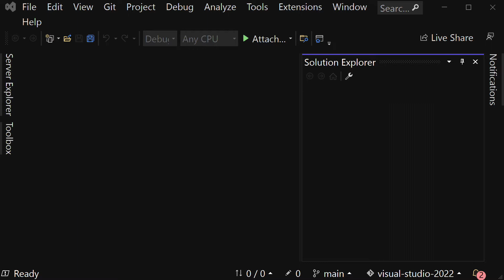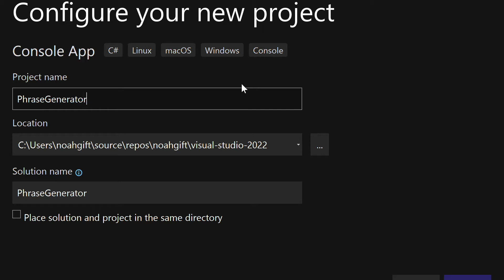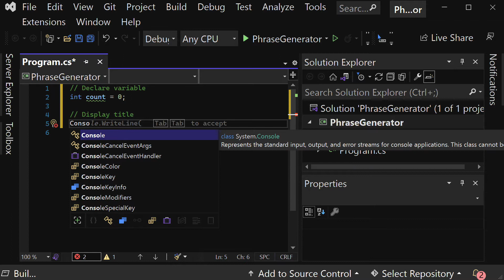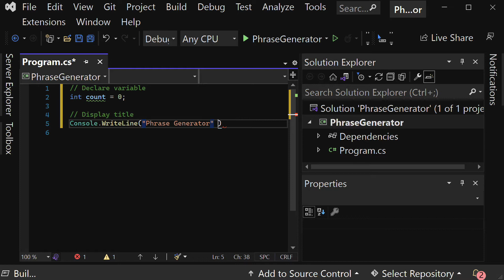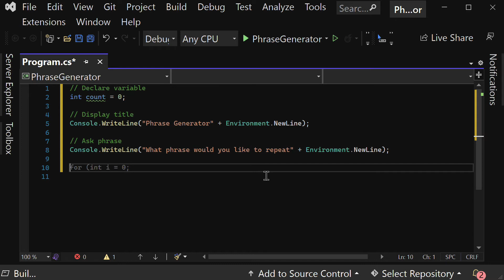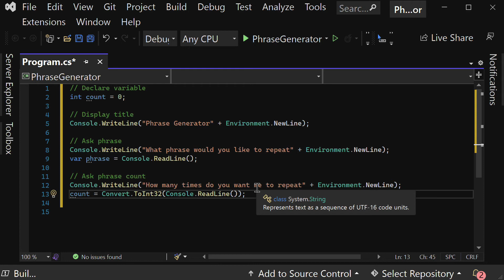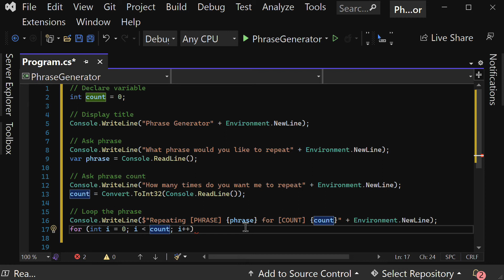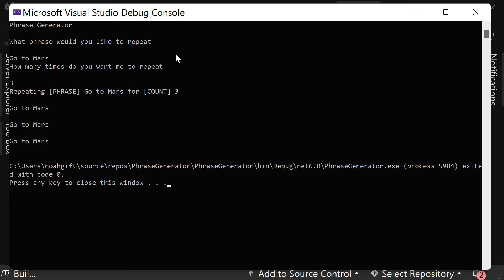Building a C# 10, .NET6 Console Application Phrase Repeater in VS Code 2022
A walkthrough of building a basic phrase repeater console application in VS Code 2022, .NET 6 and C# 10 If you enjoyed this video, here are additional resources to look at: